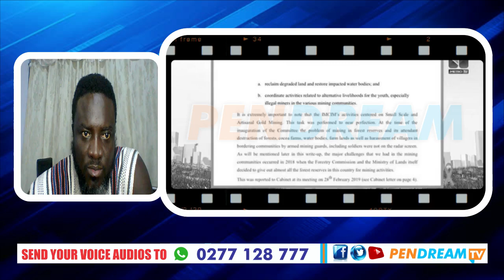I Will Tear AG's Report on LIVE TV like A-Plus Did - Lawyer Edudzi Blasts Godfred Odame